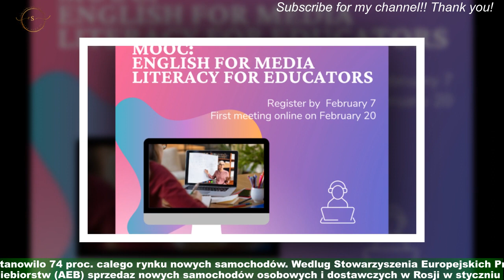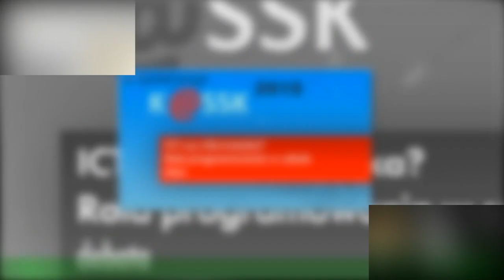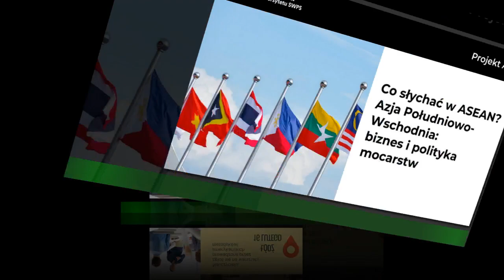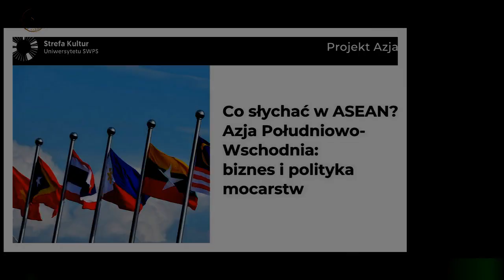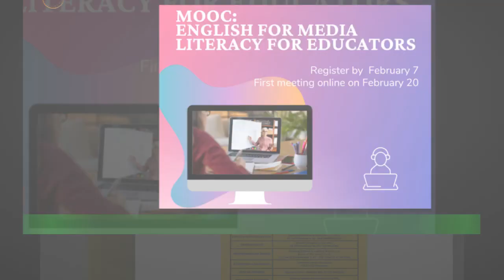Jak za rzadów Brezniewa.Rosjanie znów najchetniej Lady, bo maly maja wybór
„Krajowa Lada ustanowila kolejny rekord na rynku: w szóstym tygodniu roku (6-12 lutego 2023 r.) udzial marki osiagnal rekordowe 46% calkowitej liczby nowych samochodów zakupionych w Rosji.Ponadto, przekracza 40% czwarty tydzien z rzedu” – zaznaczono w komunikacie. Lada króluje,